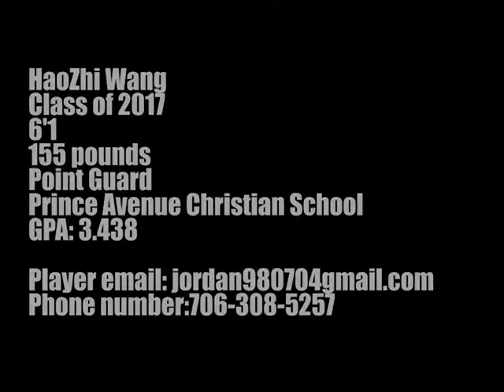jordan video5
jordan haozhi wang